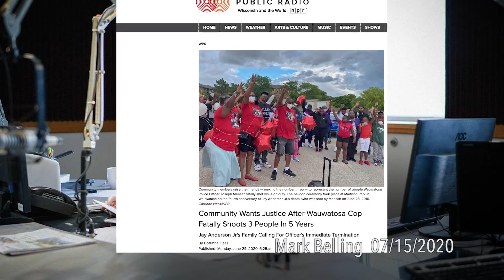The Mark Belling Show - "Where do you sell people? You sell them down the river, right?"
Excerpts from The Mark Belling Show, 07/15/2020 & 07/16/2020
Mark questions whether the Wauwatosa Police Department should respond if there's a shooting at Mayfair Mall, falsely claims that the media never shows pictures of an officer and asks, "Where do you sell people? You sell them down the river, right?" while referring to a black police officer.